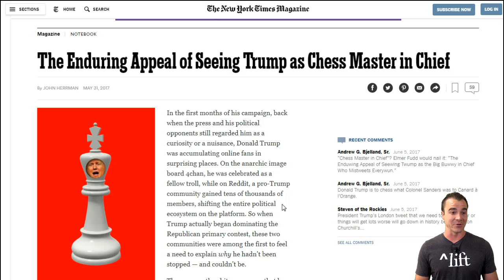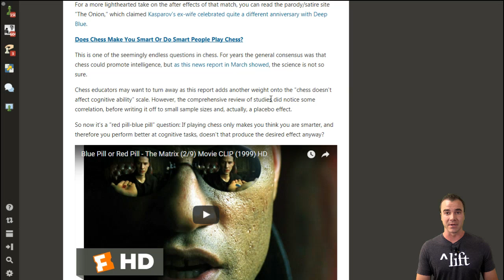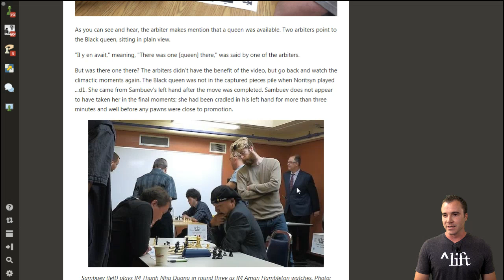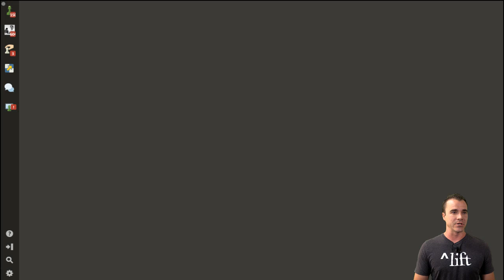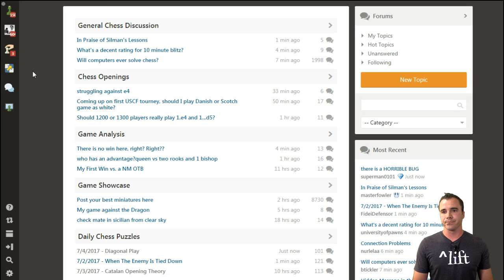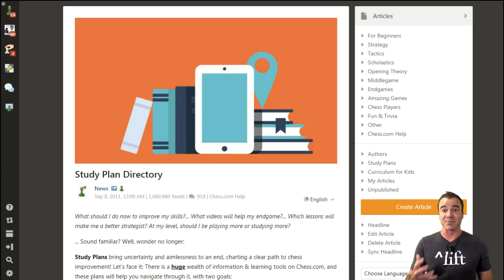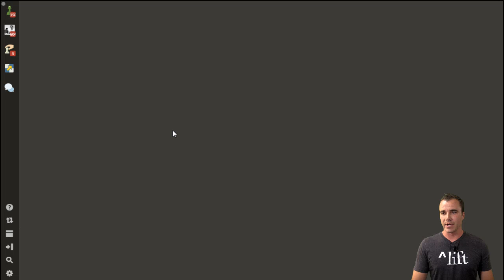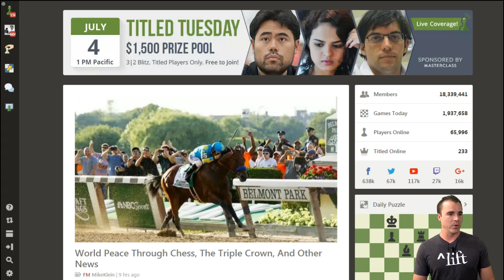Chess Today: July 4th 2017 | Chess And Politics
On July 4th 2017 IM Danny Rensch discussed whether Donald Trump is truly "playing chess while others play checkers", solved the Daily Puzzle, made moves in his Daily Chess Games and offered further advice on getting the most out of your Blitz and Bullet games.